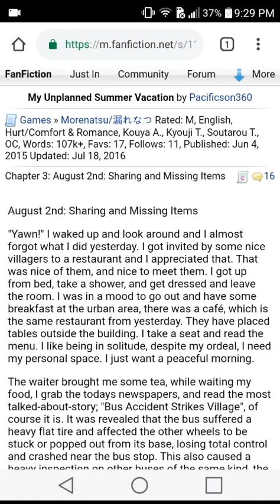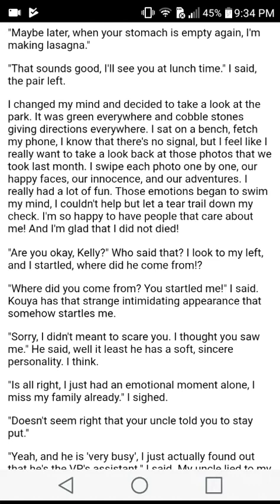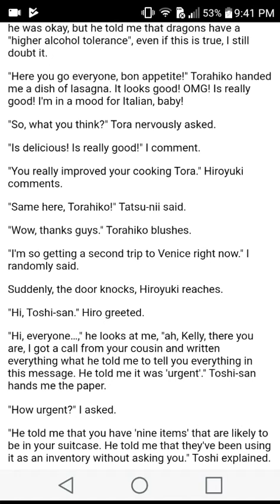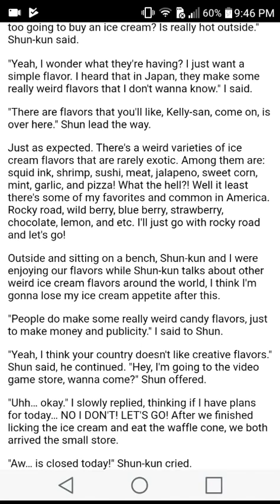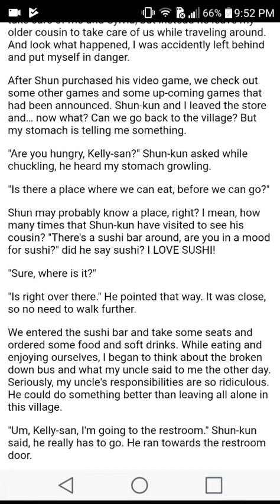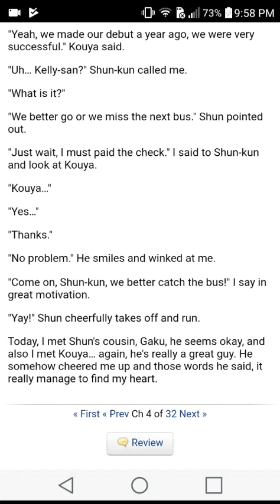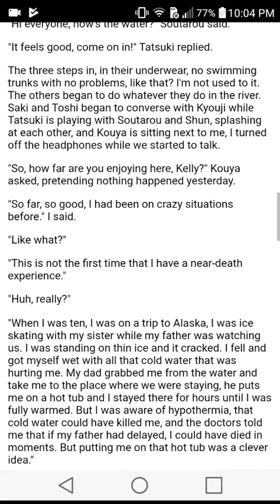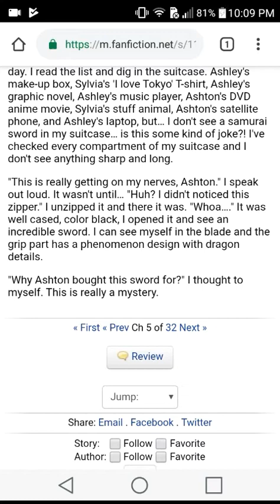My Unplanned Summer Vacation -II- I'm glad I did not died.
Chapters 3, 4, and 5
warning there is one instance of earrape